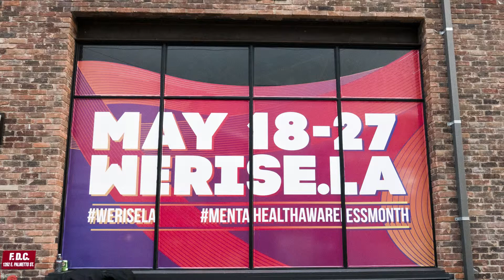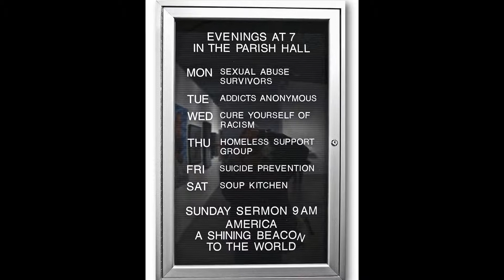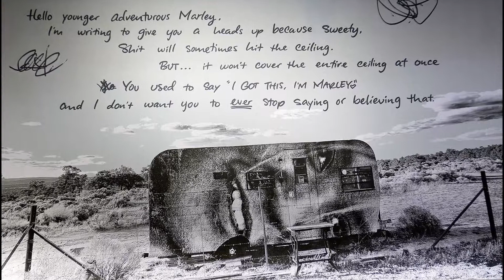WE RISE! • LOS ANGELES • 2019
WE RISE! is a 10-day pop-up immersive experience that brings together LA’s diverse community to explore our collective power to live lives of purpose and engagement.

Through powerful programming, performances, immersive workshops, and a world-class art exhibition, WE RISE! seeks to embolden individuals and families to find help, reach out to help others and demand systemic change in order to address the critical need for early intervention, treatment and care for mental wellbeing.

WE RISE! is a truly amazing exhibition running through Memorial Day, Monday, May 27.